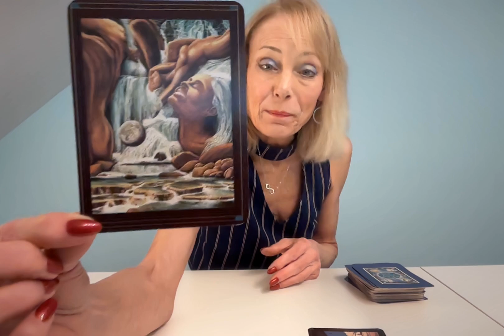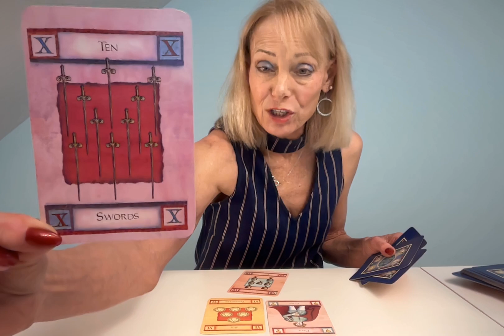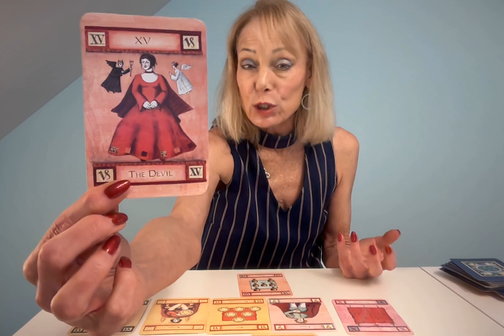LIBRA**WOW ECSTASY AND CREATIVITY BRING YOU TO A BUOYANT STATE OF JOY! SUSPENSION LEADS TO VISION!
LIBRA THANK YOU FOR YOUR SUPPORT!
YOU ARE VERY APPRECIATED AND LOVED!